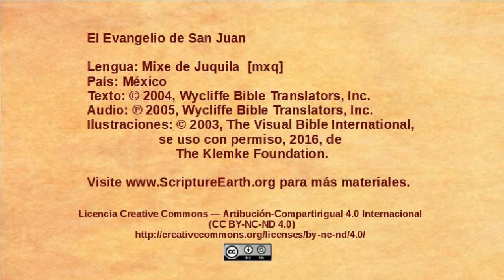Mixe de Juquila - John 19:16-37 - The crucifixion [mxq]